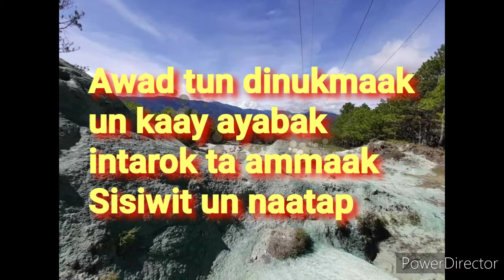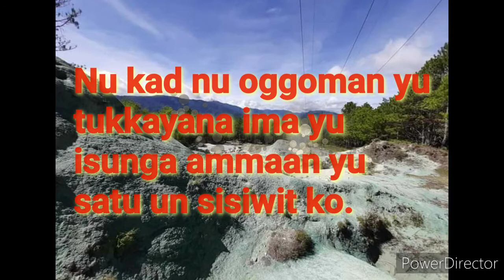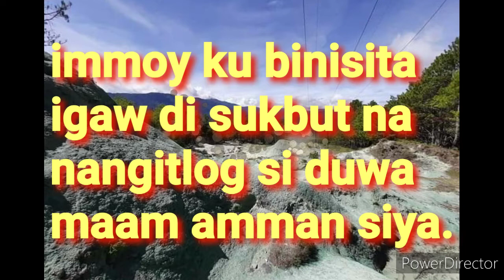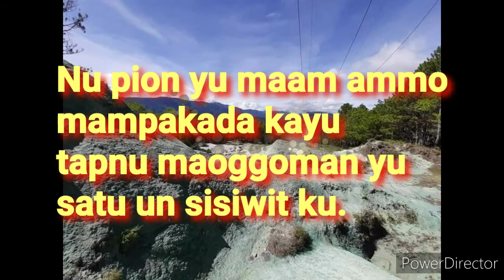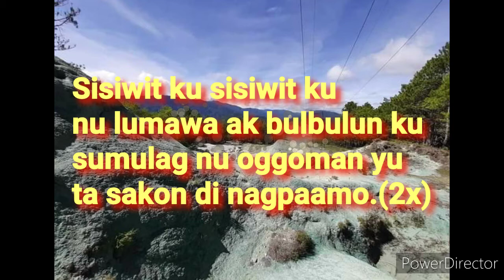Sisiwit With Lyrics|Kalinga'sBest Song.Playlistsonglyrics